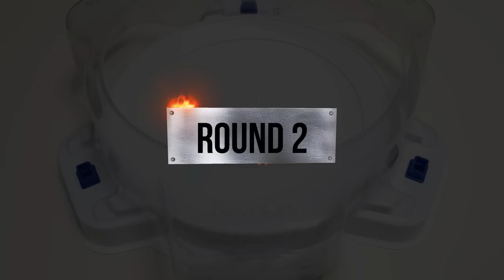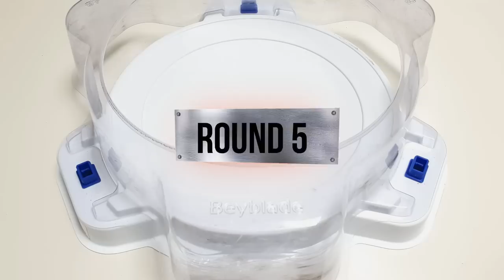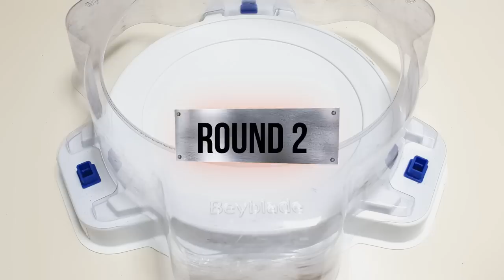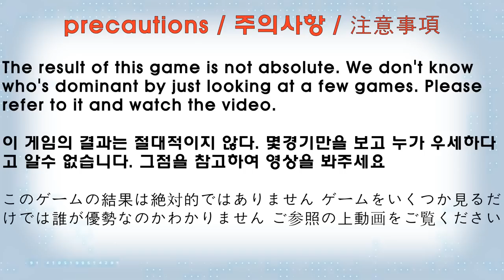【 Chain Kerbeus VS ALL Achilles 】 Beyblade Burst BU ベイブレードバーストBU 베이블레이드 버스트 BU 체인 케르베우스 VS 올 아킬레스